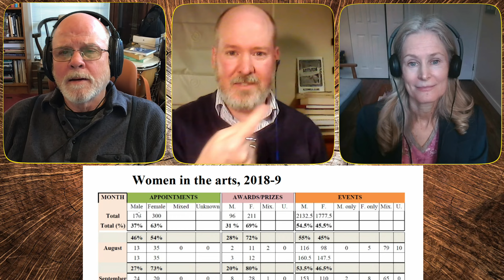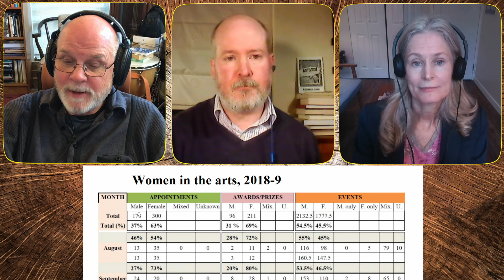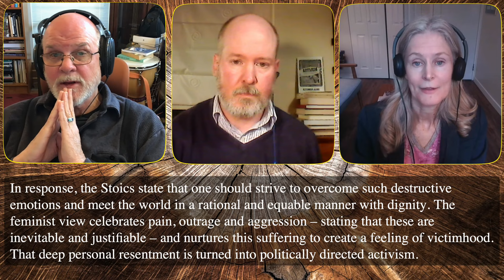Women and Art: A Post Feminist View with Alexander Adams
Women and Art: A Post Feminist View

Fiamengo and Golden interview Alexander Adams, the author of Women and Art: A Post Feminist View. This is a fascinating book that goes into detail about the impact of feminism on the art world. Adams is highly qualified to write this being both an accomplished artist and an art critic. His ability to discern the misandry of feminists in the art world is striking as his descriptions parallel most of our own understandings of the damage by feminists in areas we have studied. Very revealing book and interview.